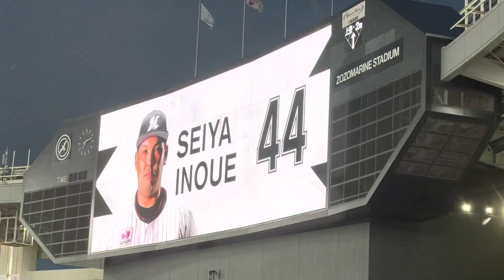2022年7月6日マリーンズ対ファイターズ井上晴哉タイムリー犠飛打席全球バージョン（ライトスタンドから）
2022年7月6日マリーンズ対ファイターズ
井上晴哉が復帰タイムリー犠飛で今期初打点